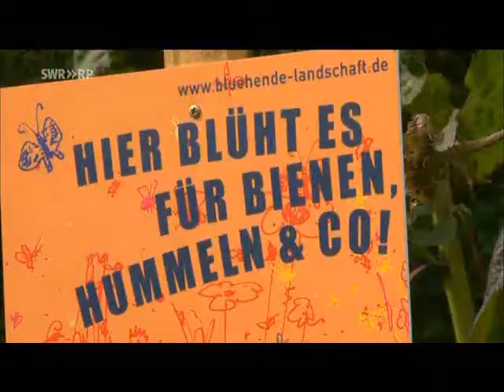Mellifera e.V. in SRW-Landesschau 14.4.2013 (Kurzversion)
Bericht der SRW-Landesschau über die Arbeit von Mellifera e.V.